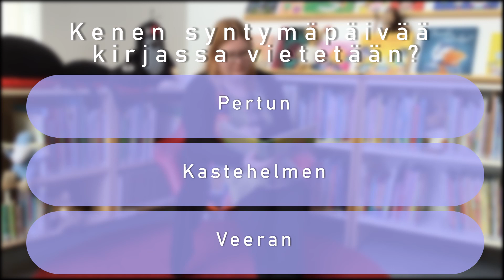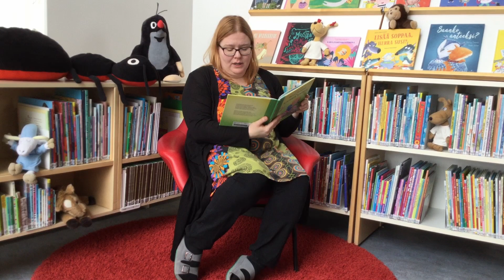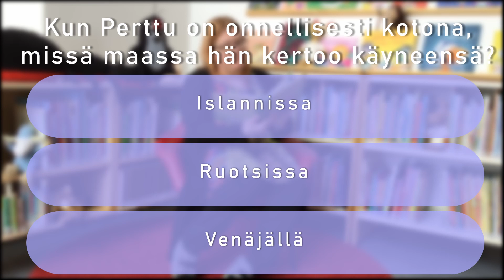Satutuokio : Anneli Kanto - Perttu Virtanen ja kauhea kateus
Anneli Kannon kirja Perttu Virtanen ja kauhea kateus jatkaa Lammin kirjaston satutuokioiden sarjaa.
Olethan tarkkana, satutuokiossa esitetään kysymyksiä tarinaan liittyen!
Tarina on luettu kirjailija Anneli Kannon luvalla.